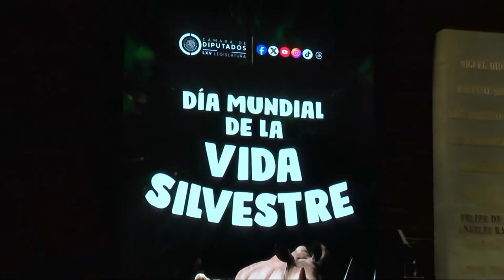Efeméride | Día Mundial de la Vida Silvestre | Teresa Ochoa